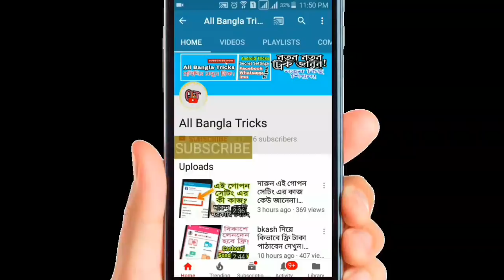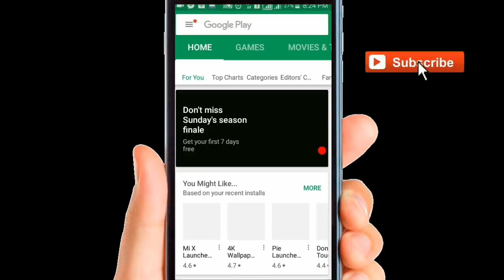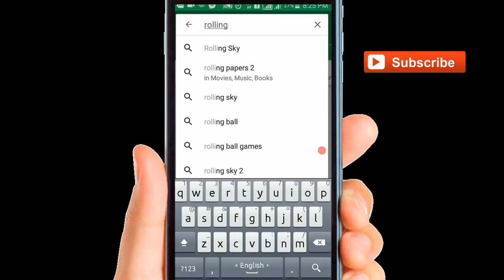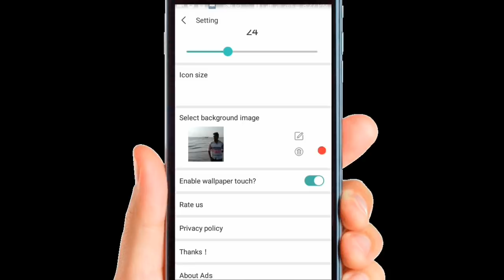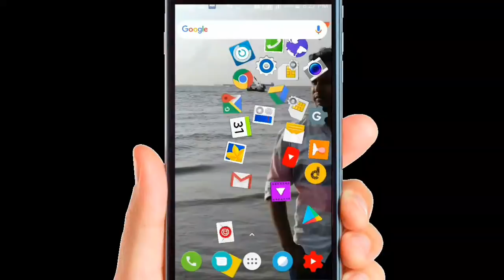আপনার ফোনের অ্যাপ দেখে সবাই তাকিয়ে থাকবে! কাউকে শিখাবেন না।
Make floating Android app icon in a simple trick. All your app will rolling over the phonescreen. everyone will amazed seeing your phone. this Android settings will make you famous.